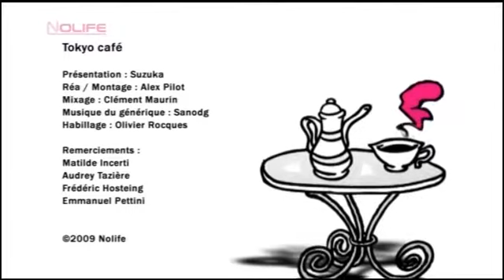#60 Yamagata Scream Tôkyô Café noco Nolife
#60 Yamagata Scream